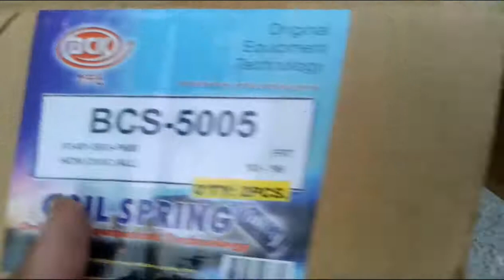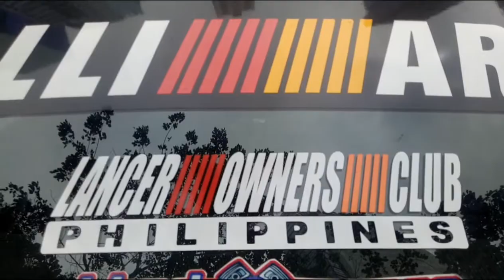REAR COIL SPRING REPLACEMENT FOR MITSUBISHI LANCER ITLOG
Honda Esi front shock to lancer itlog likod

2 putol both Coil spring
and you will se the result after you watch the whole video